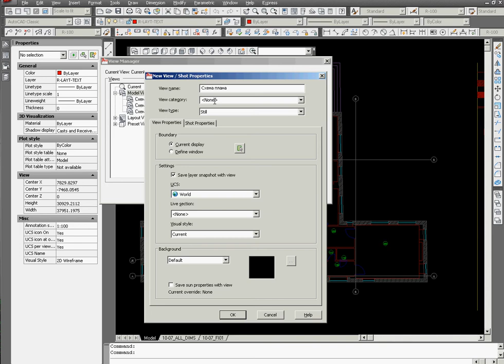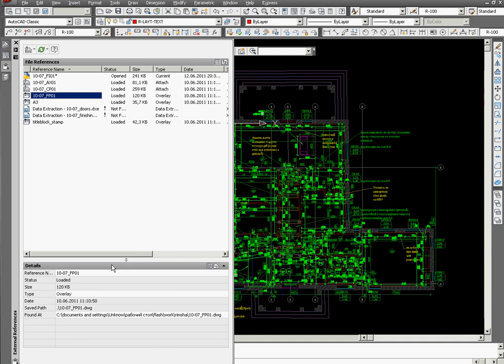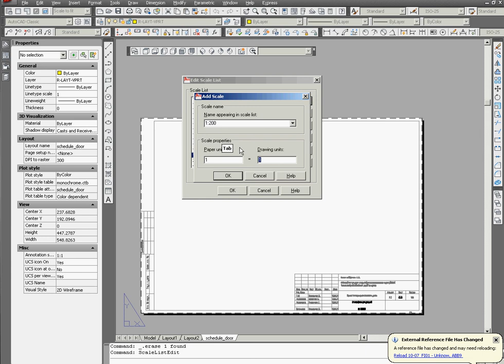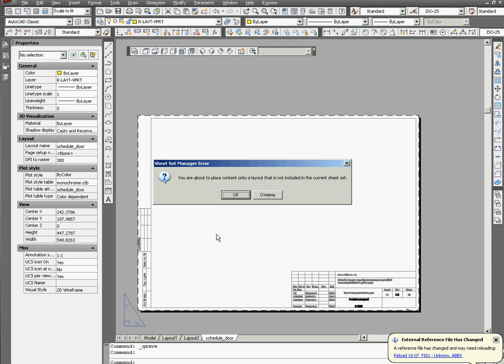AutoCAD - импорт вида на лист через Подшивку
В этом видео основной момент - корректный перенос всех внешних ссылок на лист в другом файле через Подшивку (SSM); при работе в LAN вид при перетаскивании на лист не сохранял настройки - в ВЭ все слои внешних ссылок оказывались включенными. Когда я попробовал то же самое на ноутбуке, все отобразилось корректно